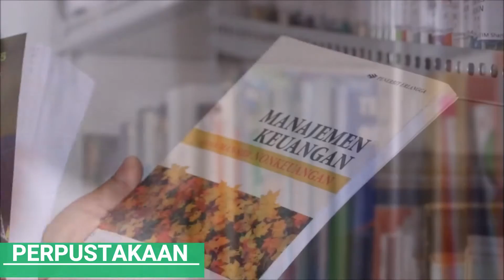Campus Profile | Sekolah Tinggi Ilmu Manajemen Shanti Bhuana (STIM SB)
Profil Video Sekolah Tinggi Ilmu Manajemen Shanti Bhuana (STIM SB)
Bengkayang
2020